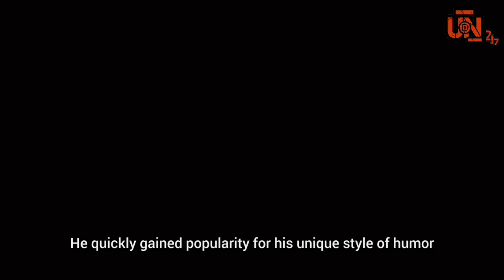Elvish Yadav Biography In Hindi 2024 | Youtuber Biography | Celebraty Biography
*Elvish Yadav Biography: Journey of a Comedy Sensation*

👉👉👉*Dive into the captivating journey of Elvish Yadav, the comedic maestro who has captured hearts with his infectious humor and relatable content. From humble beginnings to becoming a YouTube sensation, Elvish Yadav's story is one of determination, creativity, and relentless passion. Follow his rise to fame, explore the challenges he faced, and witness the milestones that shaped his remarkable career. Join us as we unravel the enigmatic persona behind the camera, the man who turned laughter into his language, and inspiration into entertainment. Get ready to embark on an exhilarating adventure through the life and times of Elvish Yadav. Don't miss out on this captivating tale of triumph and laughter!